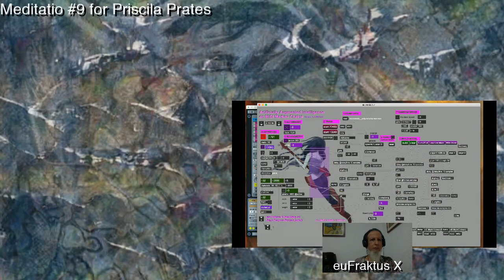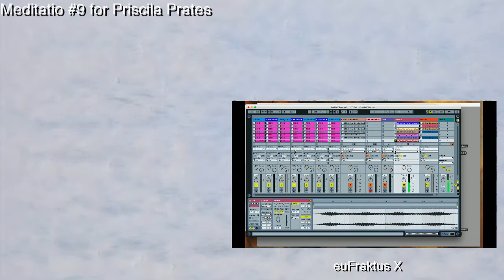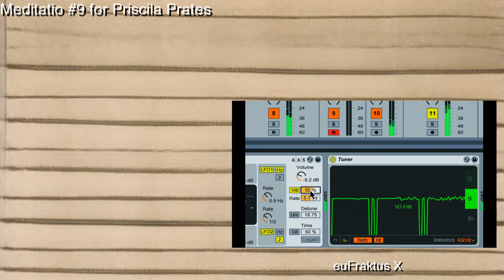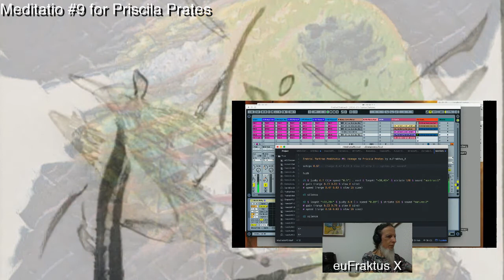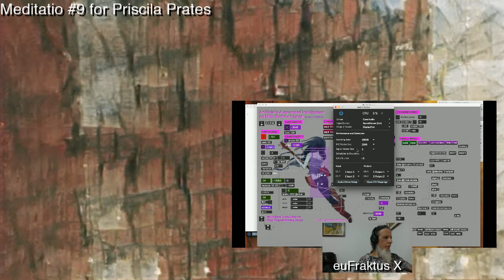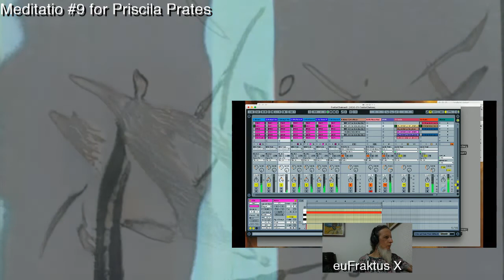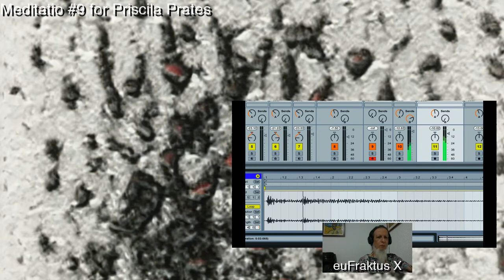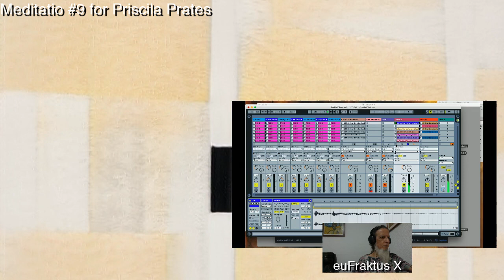Fraktal Meditatio #9: Homage to Priscila Prates by euFraktus X (2021)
The present performance is a meditative improvisation using nature sounds with livecoding, Artificially Augmented Intelligence trained with Markov Chains and some live loopings, dedicated to the birthday of Priscila Mota Prates in 2021.